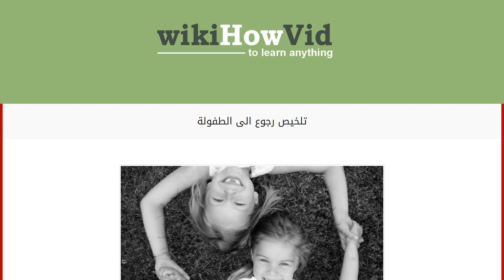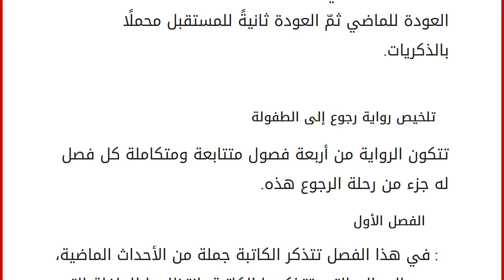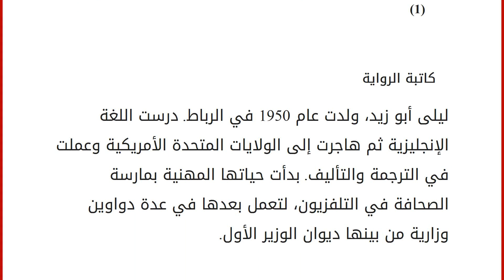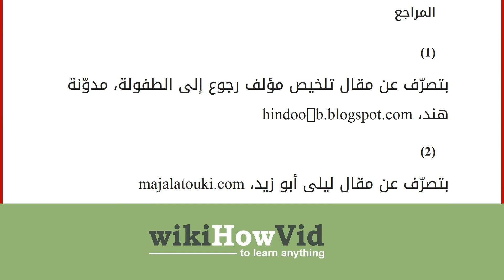تلخيص رجوع الى الطفولة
إقراألمقال كاملا :
محتويات
١ رواية الرجوع إلى الطفولة
٢ تلخيص رواية رجوع إلى الطفولة
٣ كاتبة الرواية
٤ المراجع رواية الرجوع إلى الطفولة
تعتبر رواية رجوع إلى الطفولة هي محاولة لنبش الذاكرة واستخراج مكنوناتها فيما مضى، والرجوع إلى الوراء والاستشعار بالأحاسيس التي كانت تشعر بها، وأثر المواقف التي مرت بها على نفسيتها، وكلمة الرجوع وليس العودة هي دليل التنقل والحركة، وتغيير الزمان هو العودة للماضي ثمّ العودة ثانيةً للمستقبل محملًا بالذكريات. تلخيص رواية رجوع إلى الطفولة
تتكون الرواية من أربعة فصول متتابعة ومتكاملة كل فصل له جزء من رحلة الرجوع هذه. الفصل الأول: في هذا الفصل تتذكر الكاتبة جملة من الأحداث الماضية، ومن المعالم التي تتذكرها الكاتبة، انتظارها للحافلة التي كانت تتنقل عبرها، مشيرةً إلى صعوبة التنقل، وتصف جدها الذي ذهب إلى فاس ولم يعجبه غذاء الفاسي، كما أنّه أعجب بالمدنيات هناك وبجمالهن، وفي وصف لها لعودة